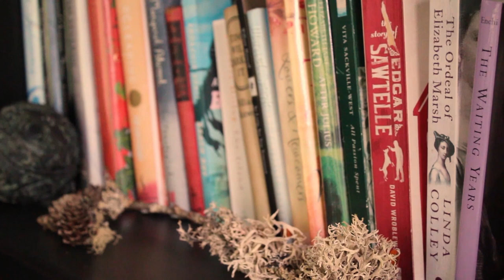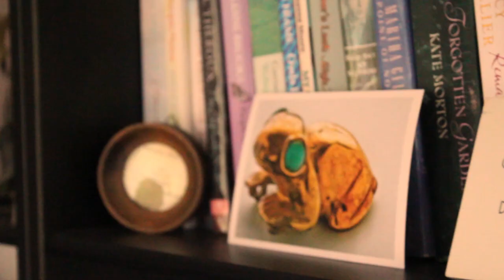Living with SLL/CLL: Kate's story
In this film Kate, diagnosed with small lymphocytic lymphoma (SLL) in 1998 (which later change to chronic lymphocytic leukaemia, or CLL), talks about living her life over the last 20 years with this condition. Kate talks about how she was initially misdiagnosed, how she has dealt with six different rounds of treatment, and how having SLL has changed the way she views life.